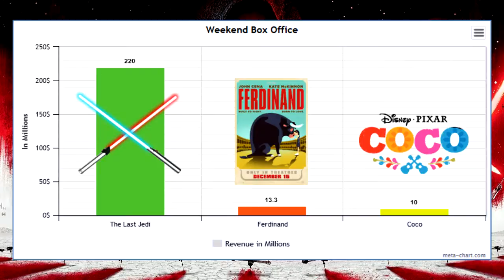This Week: December 18 in Under 2 Minutes!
Box office numbers for The Last Jedi, updates from the App Store, and Cuphead sales figures!

Twitch.tv/UnderpaidGamers

Always free downloads on SoundCloud and iTunes!

Stop on over at our website for blogs and other exclusive content!

Underpaid Gamers is the brainchild of life-long gamers Tony and Justin. They strive to present relevant and entertaining commentary on the ever-evolving world of gaming and entertainment. Listeners should expect a new podcast weekly.

Underpaid Gamers Podcast is a clean and SFW podcast.